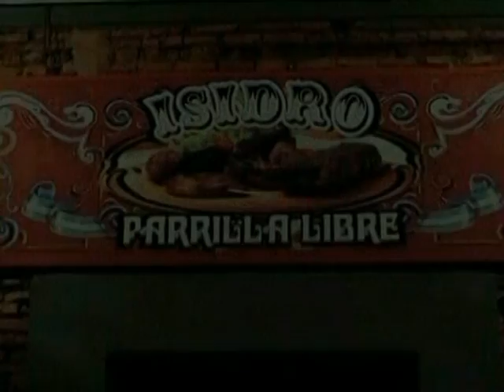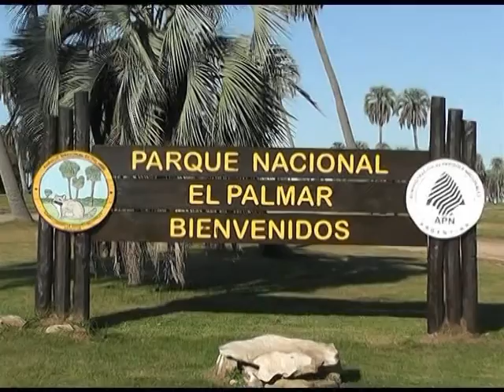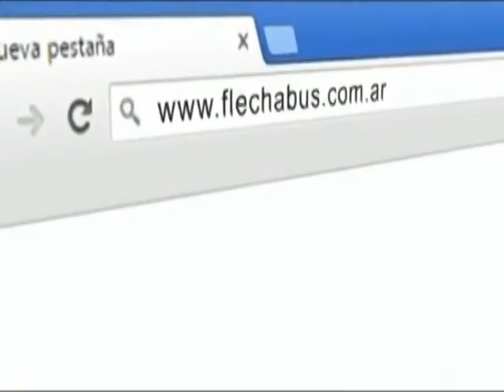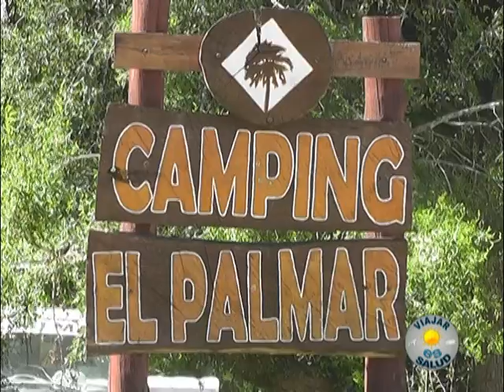Colon E.Rios Arg Viajar es Salud | Turismo | Programa de Televisión